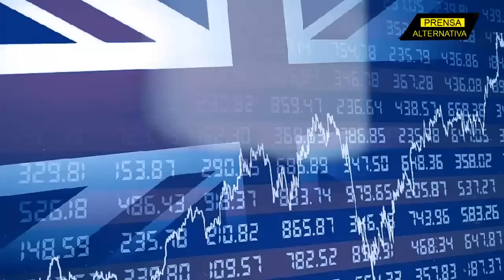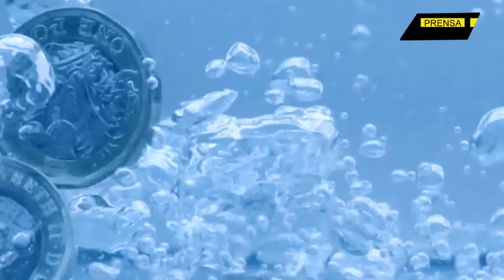¡Es oficial! ¡Este importante sector se declaró en inactividad por los bajos salarios!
¿La caída del viejo imperio? Reino Unido no pasa por su mejor momento. Entre el “golpe” que resultó Liz Truss sumado a una economía que tambalea sin cesar, esta semana un importante sector plantó bandera y llamó al sindicato.

Jefe de Prensa: Enzo Anchante